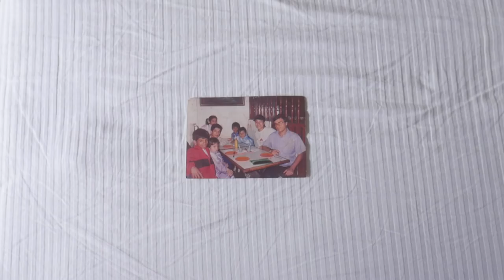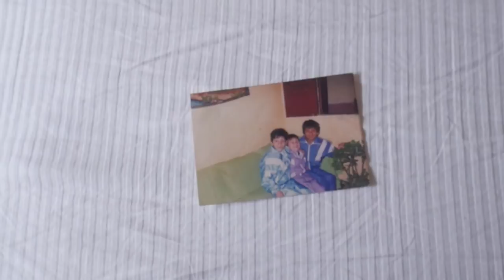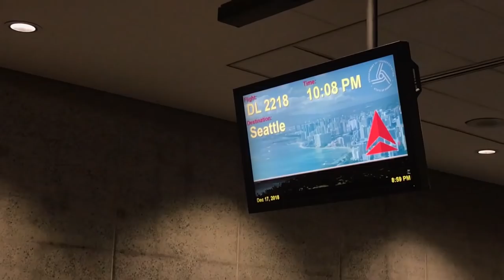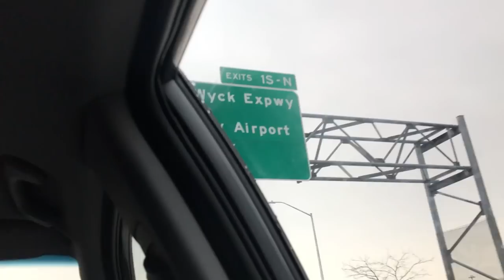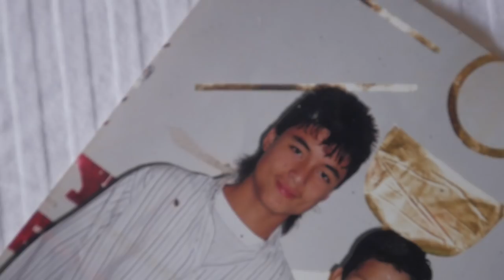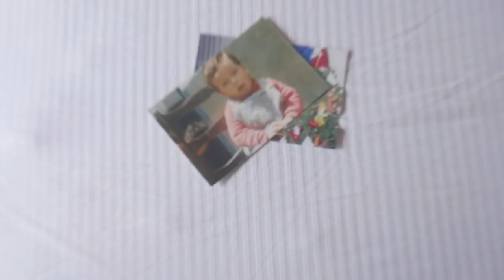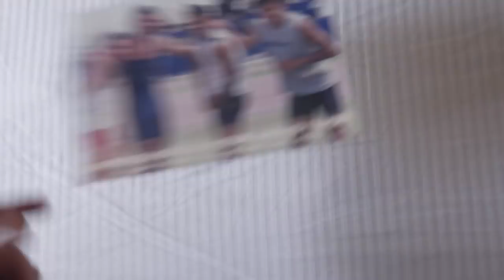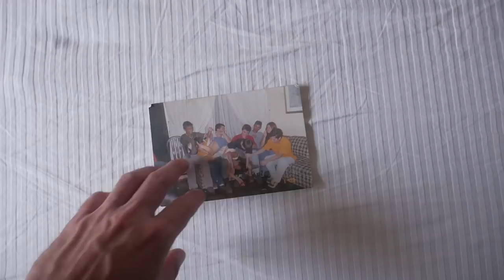Sorprendo a mi familia en Peru luego de dos años de viaje 🥹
Regreso a casa luego de viajar exactamente dos años por el mundo.

Salí de casa el 24 de diciembre del 2016 con el sueño de darle la vuelta al mundo. El 24 de diciembre del 2018, luego de darle la vuelta, decidí volver para sorprender a mi familia por navidad, y también por una fecha especial. El video quedó genial, y gracias a todos por compartirlo y darle me gusta.

Un abrazo,